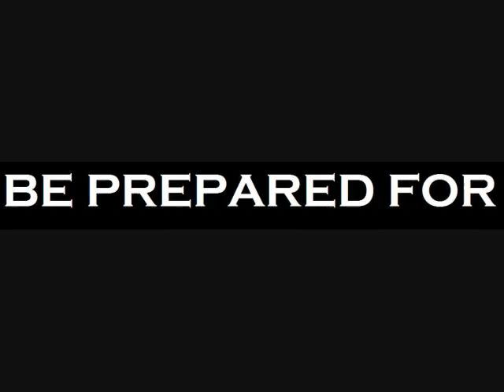THE 27GR MOVIE TRAILER!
COMING TO YOU THIS HALLOWEEN!!!. or not. actualy when ever i feel like it.